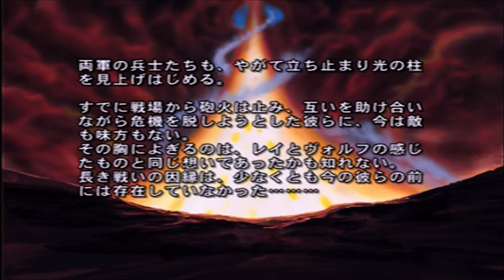No 261 Let's Play ZOIDS TACTICS. ゾイド タクティクス。 MrCedar31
PS2 ゾイド タクティクス 実況。
PS2 ZOIDS TACTICS.